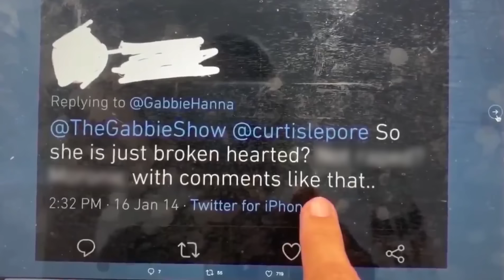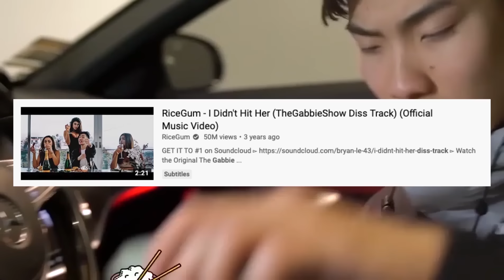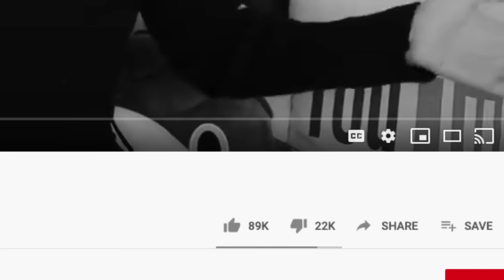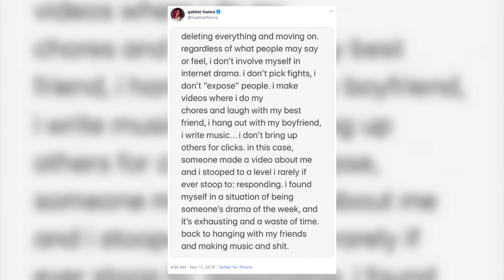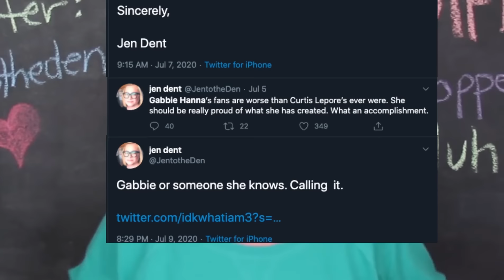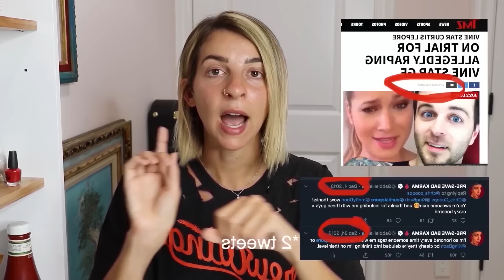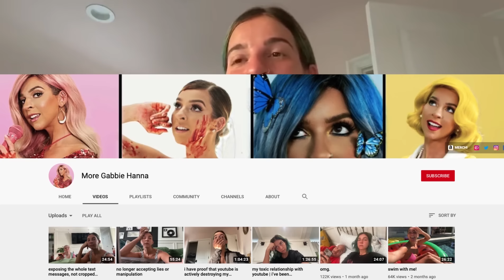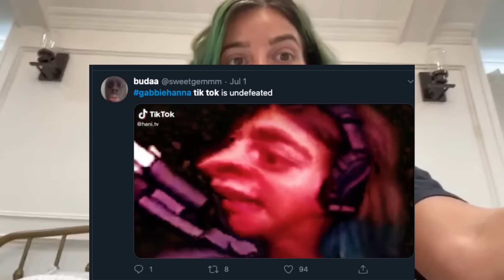How Gabbie Hanna Became A Target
[produced during the summer of 2020]

Of recent a YouTuber named Gabbie Hanna has been under fire, for many reasons. Today we look at why.

I know it's been a while since I uploaded and I apologize for that. I hope this video was worth the wait to some extent.

Adding timestamps here and some additional information that I've been made aware of:
intro - 00:00
Introduction - 0:55

Chain of events - 4:40

Jessi Smiles - 40:59

Apologetic - 1:13:31

Creeping shadows - 1:27:43